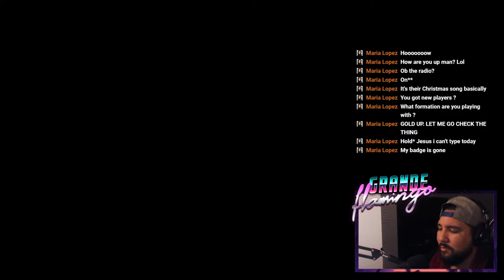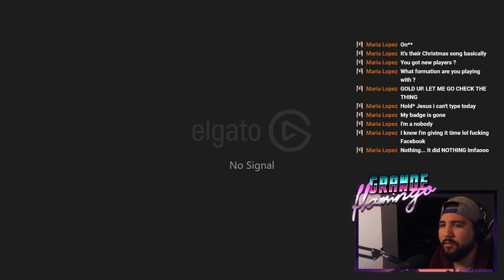Robe Soccer Sunday baby!